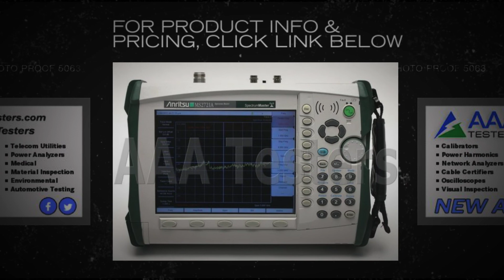Anritsu MS2721A HandHeld Spectrum Master Analyzer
The Anritsu MS2721A is the most advanced ultra-portable spectrum analyzer on the market, featuring unparalleled performance and size at a modest price.